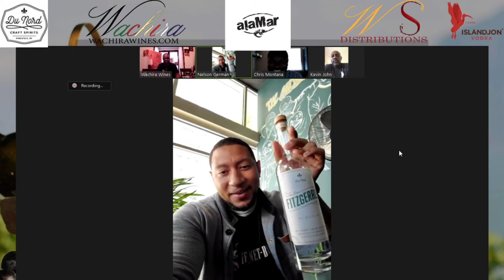Wachira Wine Down Wednesday 7 22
Join us as we Explore the culinary talents of Chef Nelson of Alamar Oakland and Sobre Mesa.How he is featuring Makers of color in his Alcohol program. We are Joined by Chris Montana and Kevin John of Du Nord Craft Spirits and Island Jon Vodka.